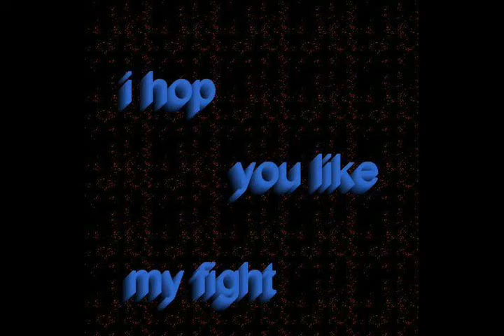hmada7 fighting corporear beast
corporear beast fighting by hmada7 and good clan funny war